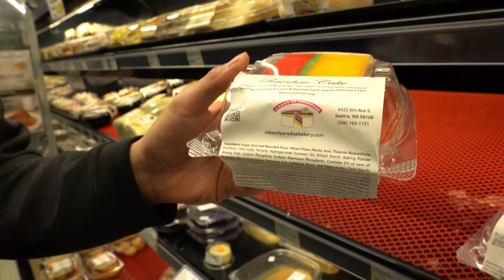The Best Kind of Work Break - Uwajimaya Seattle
Whats good! We out here in the International District Chinatown showing you what we like to do when have a minute for ourselves during a busy work day. Hope yall enjoy the comedy and cool moments!!

Shout out to the Ellenos yogurt employee

Joakim Karud - No Worries ft. Dyalla
Joakim Karud - Smile ft. Kasey Andre